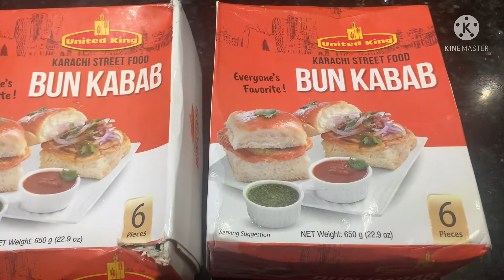I made United King frozen Bun Kabab!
I was gifted these United King frozen Bun Kabab packs by Ashraf Patel, who resides in Chicago, Illinois.

Today I got the chance to try these out and surprisingly, they turned out really tasty. The pack comes with 6 buns along with their Kabab patties and two packs of chatnis. I highly suggest everyone to try this bun Kabab, you won’t regret it.
Rating: 10/10